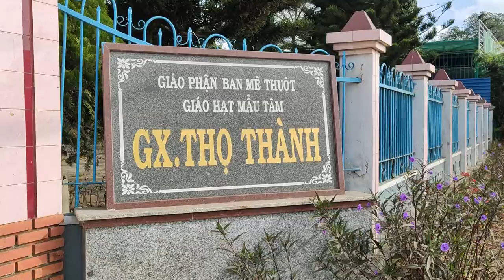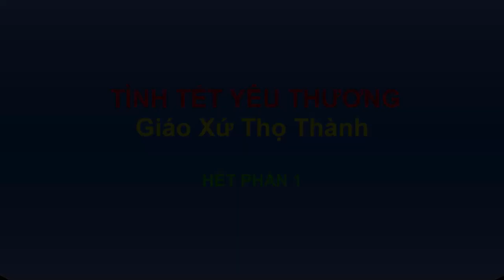TÌNH TẾT YÊU THƯƠNG- GX THỌ THÀNH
HÔM NAY GIÁO XỨ THỌ THÀNH CÓ TỔ CHỨC GÓI BÁNH TÉT, ĐỂ CHIA SẼ CHO NGƯỜI NGHÈO VÀ THĂM HỎI NGƯỜI GIÀ NEO ĐƠN. ĐÓ LÀ PHONG TỤC TRUYỀN THỐNG TỐT ĐẸP CỦA GIÁO XỨ THỌ THÀNH HÀNG NĂM VÀO DỊP TẾT.

CÁC BẠN XEM VIDEO THẤY HAY THÌ NHỚ BẤM VÀO ĐĂNG KÝ, ĐỂ NHẬN ĐƯỢC NHỮNG VIDEO MỚI NHẤT TỪ ĐỜI SÔNG CAO NGUYÊN NHÉ.